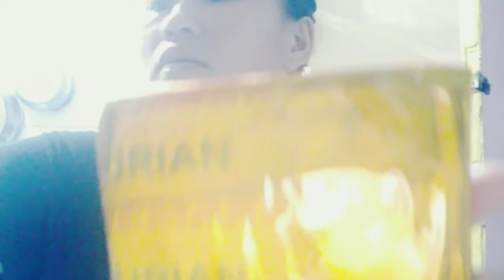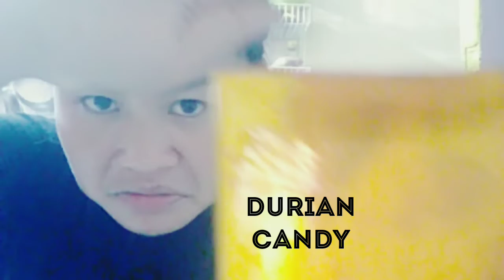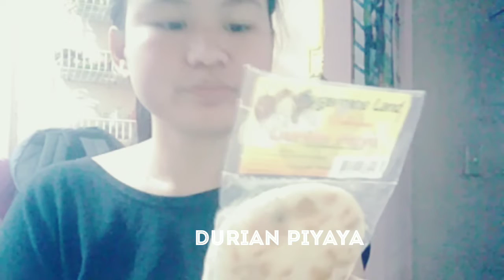DAVAO DELICACIES | Foods made from DAVAO